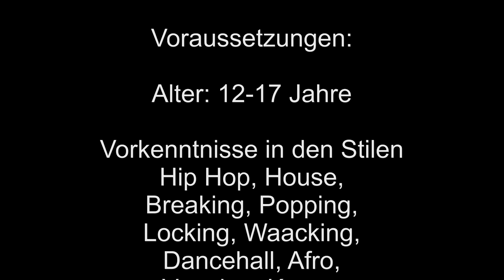×××CASTING CALL××× Circulate Crew/ IE-Dance School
×××CASTING×××

Komm zu unserem Casting und werde ein Teil der Circulate Crew !

Wann? Samstag, 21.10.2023 ab 13 Uhr
Wo? IE-Dance School, Spitzenbergstr.4, 73084 Salach

Dich erwarten nationale und internationale Meisterschaften, Events, Projekte und vieles mehr.

Voraussetzungen:
Alter: 12-17 Jahre
Vorkenntnisse in den Stilen Hip Hop, House, Breaking, Popping, Locking, Waacking, Dancehall, Afro, Voguing, Krump.

Hinweis: Wir empfehlen das IE-DUCATION DANCE CAMP vom 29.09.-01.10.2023 für eine optimale Vorbereitung!

 • Location : Salach, Germany
I hope that you enjoyed it and keep up with future videos.
► About Me:
Maya Rapp is a dancer [Choreographer & Teacher] from Süßen and the owner of the "Impressive Expression Dance School" in Salach, Germany